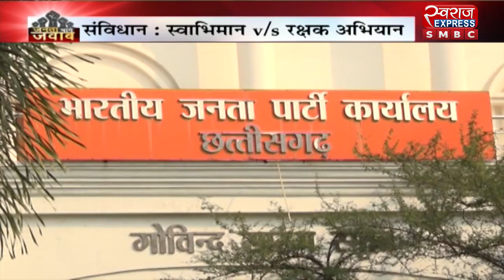जनता मांगे जवाब :संविधान स्वाभिमान V\S रक्षक अभियान | SMBC